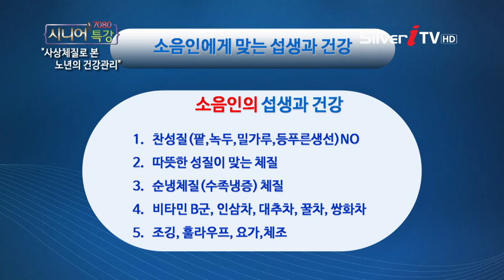[성창운 교수] 사상체질 소음인 특징 [7080 시니어 특강/실버아이TV]